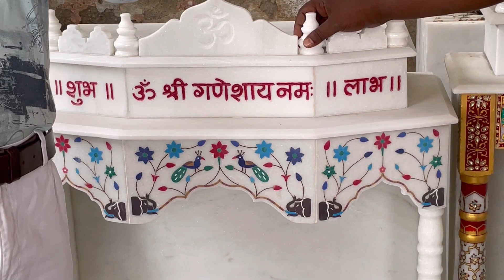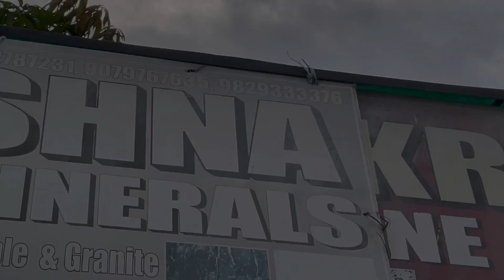बहुत सुंदर मदिर शिर्फ़ रू 400।आप ख़ुद बनवा सकते हो आपके हिसाब से | sumit jaipur vlog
Hi

FREE PROMOTIONS
Or
DM ON INSTAGRAM  [SUMIT JAIPUR VLOG]